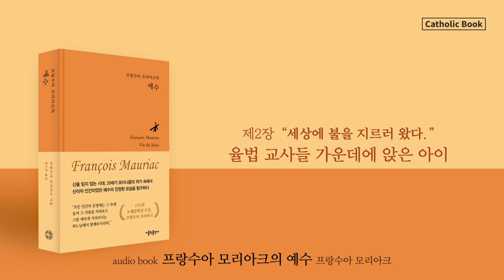[오디오북] 시대의 어둠 속에서 그려낸 예수 그리스도의 초상 " 프랑수아 모리아크의 예수" 1편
00:00  1장 "마리아는 모든 일을 되새겼다."
14:12  2장 "세상에 불을 지르러 왔다."
24:53  3장 "사람의 아들로 불리는 그 사람"

티베리우스 카이사르 시대, 나자렛이라는 작은 마을에 예수라는 목수가 살고 있었다. 그는 목수로 일하면서도 자신이 세상에 불을 지르러 왔다는 것을 알고 있었다. 마침내 그 때가 오자 예수는 정든 고향과 가족을 떠나 세상으로 향한다. 예수의 곁에는 그와 뜻을 같이하는 제자들이 모이고, 가난한 이와 병자를 치유해 주며 하느님 아버지께서 주신 소명을 완수하기 위해 묵묵히 걸어간다. 이러한 예수의 능력에 위협을 느낀 율법 학자와 사제들은 점점 그의 목을 죄어오고,
예수는 몰약과 침향의 냄새를 맡으며 자신의 죽음과 부활을 예감하는데…….

《프랑수아 모리아크의 예수》는 노벨 문학상 수상 작가 프랑수아 모리아크의 작품이다. 프랑수아 모리아크는 《테레즈 데케루》 등의 작품으로 널리 알려진 프랑스 작가로, 대표적인 20세기 가톨릭 작가다. 그의 작품은 그리스도교 신앙에 기반을 두고 있지만 이를 직접적으로 드러내지는 않았다. 다만 유혹과 죄악으로 방황하는 이들이 스스로 신의 존재와 구원의 빛을 발견하는 방식으로 표현하였다.

예수의 생애를 본격적으로 다룬 이 작품은 그의 신앙심과 문학관을 보여 주는 기념비적인 작품이라 할 수 있다. 모리아크는 “세상 것들에 강하게 얽매여 있는 평범한 그리스도인, 평범한 평신도에게 그리스도의 의미를 보여 주기 위해 이 작품을 썼다.”라고 밝혔다. 모리아크가 이 책을 썼을 때는 모더니즘 사상이 유럽 전반을 뒤덮었던 시기였다. 그는 신의 존재를 부정하는 시대적 흐름에서 살아 있는 그리스도를 발견하여 믿음의 토대를 찾고자 했던 것이다.